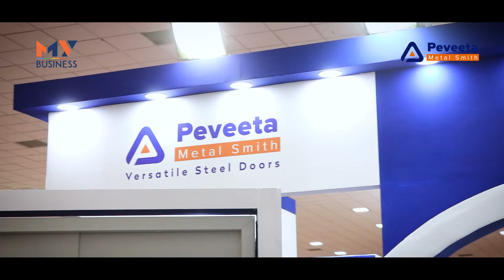இந்த Steel கதவை வாங்கலாமா? Strong, Safe, and Stylish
Steel Doors vs Wooden Doors Which Should You Choose for Your Home?
Security:
Steel: Steel doors are inherently stronger and more resistant to forced entry than wooden doors. They are often equipped with advanced security features like heavy-duty hinges, multi-point locking systems, and reinforced frames.
Wood: While wooden doors can be made strong, they are generally more susceptible to damage from physical attacks.

Upgrade your home or office security with PEVEETA's premium steel doors. As a leading manufacturer and supplier, we offer a wide range of durable and stylish door designs to meet your specific needs. Whether you're looking for residential security doors, fire-proof options, or commercial-grade solutions, our doors provide unmatched protection and peace of mind.

Explore our product range:

Residential Doors:
Single Leaf Doors
Double Leaf Doors
Mesh With Grill Doors

Commercial Doors:
Multifunctional Doors
Acoustic Doors
Fire Rated Doors
Cleanroom Doors
Hospital Doors
Lead Line Doors
Shift Doors

Discover the perfect steel door for your space today!